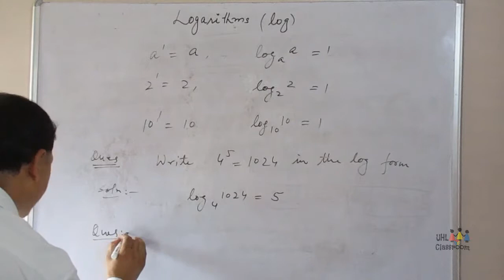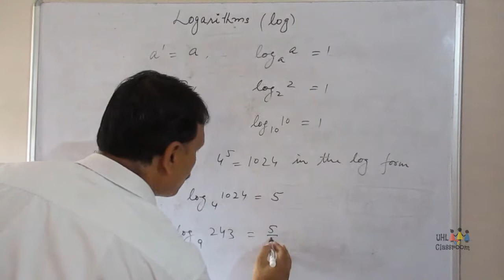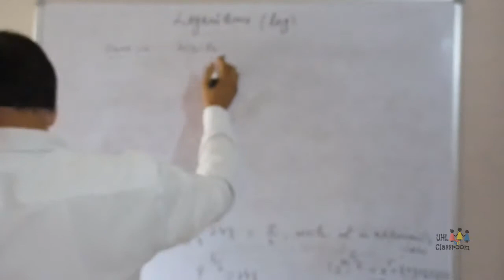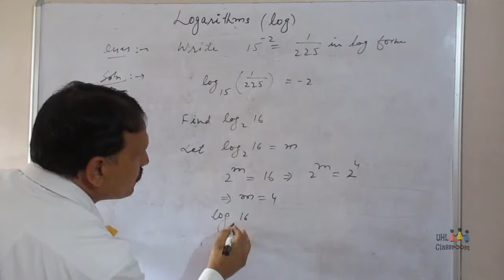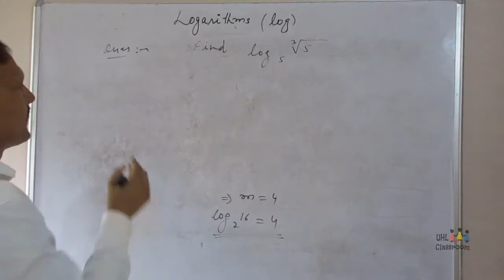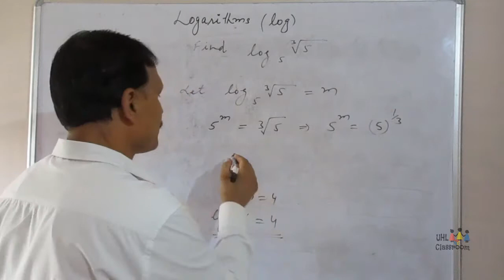logarithmic functions Questions: Part 2| Class 12 Maths| Unit 3: Calculus| by Suneel Thakur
logarithmic functions Questions: Part 2